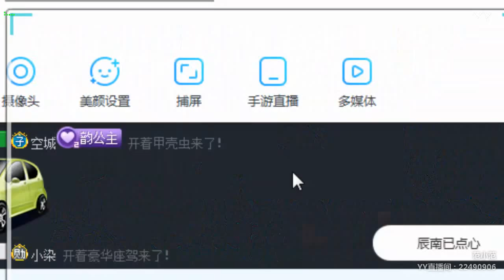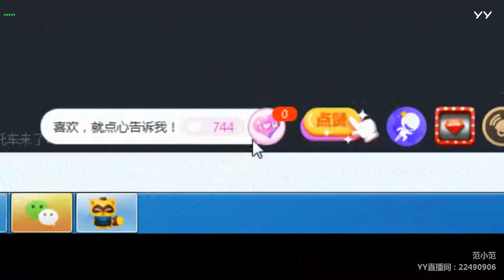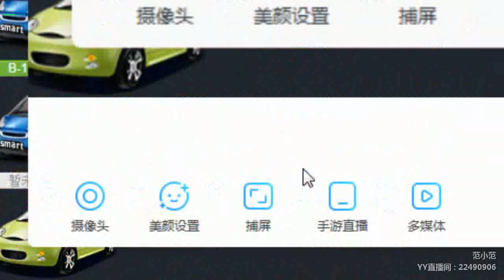【YY LIVE】【燃舞蹈】【Douyin】【Tik Tok app】【抖音】【KPOP Dance】【Hot Dance】 YY LIVE 范小范